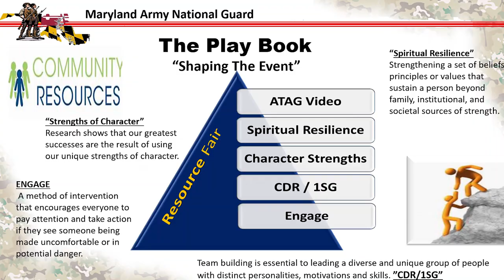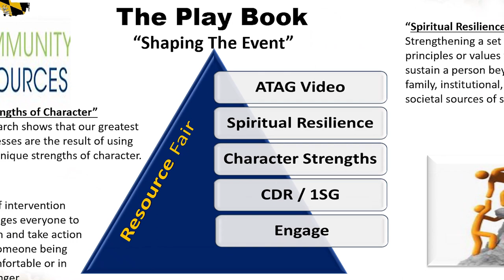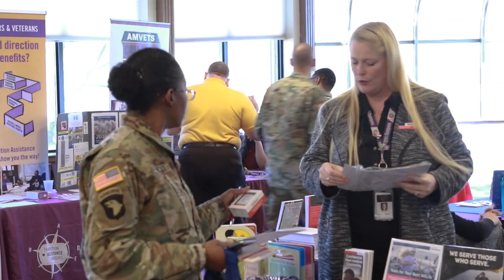Maryland Guard Takes Resiliency to the Next Level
The commander of the MDARNG, Brig. Gen. Janeen L. Birckhead, held a Resiliency Stand Down Kick Off on Feb. 9 at Club Meade located in Fort Meade, MD.
The purpose of the training was to 'train the trainer' - teaching Maryland master resiliency trainers the new Army Ready and Resilient Engage skill and more. (U.S. Army Video by Staff Sgt. Michael Davis)